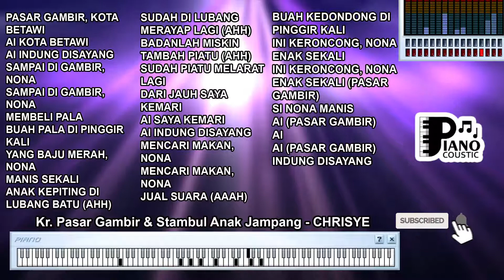KR PASAR GAMBIR & STAMBUL ANAK JAMPANG CHRISYE KARAOKE LIRIK ORGAN TUNGGAL KEYBOARD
. Pasar Gambir, Kota Betawi
Ai Kota Betawi
Ai indung disayang
Sampai di Gambir, Nona
Membeli pala
Buah pala di pinggir kali
Yang baju merah, Nona
Manis sekali
Anak kepiting di lubang batu (Ahh)
Sudah di lubang merayap lagi (Ahh)
Badanlah miskin tambah piatu (Ahh)
Sudah piatu melarat lagi
Dari jauh saya kemari
Ai saya kemari
Ai indung disayang
Mencari makan, Nona
Mencari makan, Nona
Jual suara (Aaah)
Buah kedondong di pinggir kali
Ini keroncong, Nona
Enak sekali
Ini keroncong, Nona
Enak sekali (Pasar Gambir)
Si Nona manis
Ai (Pasar Gambir)
Ai
Ai (Pasar Gambir) indung disayang